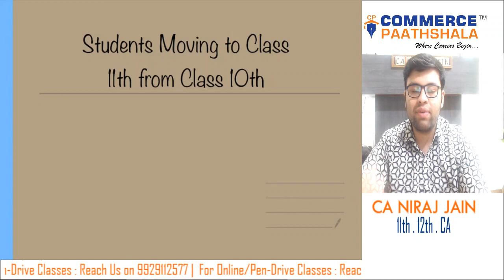Important Message for Class 10th Students moving to Class 11th | Online Classes | Study Commerce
Students,

Get Ready for your journey to Class 11th Commerce!! We are starting with our Online Classes from 1st April 2020.